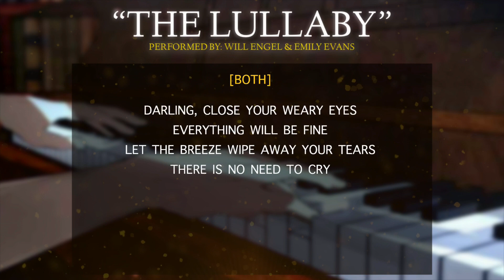【 Purple Hyacinth】The Lullaby (Cover by: Will Engel & Emily Evans)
✽ FROM: Purple Hyacinth: Episode 64 Dub
*Permission Granted*

“A lie-detecting police officer who seeks to avenge the deaths of her childhood friend and parents by finding and destroying the leader of the Phantom Scythe; a criminal organisation that has plagued the city of Ardhalis for 10 years.”

✽ Ephemerys
PRODUCTION

VOCALISTS

MUSIC

The Lullaby
Composed by: Sophism
Lyrics by: Ephemerys

Do you have an idea for a WEBTOON for us to dub? Feel free to send us suggestions through the form below!